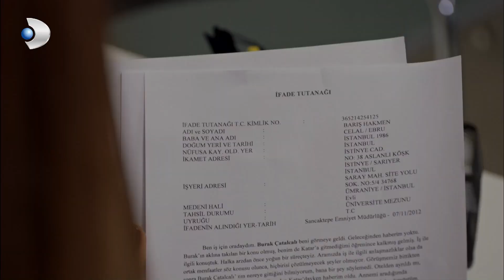Sıra Senden Güney Tekinoğlu! | Kuzey Güney